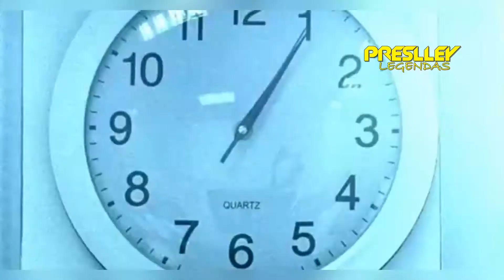Akcent - On And On (Stay With Me) (Legendado / Tradução)